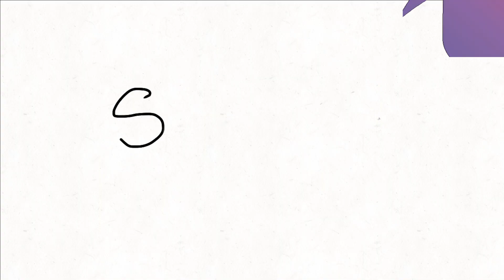Baru Betul Cat walk.😆😆😆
Ragam snow bila berjalan bila dipakaikan baju.